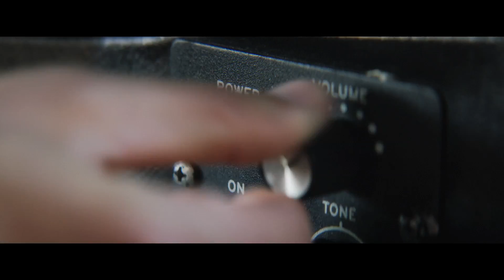The Real Reason to See 'XOXO' - Exclusive Interview (2016)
Interview with: Graham Philips and Sarah Hyland

RT Senior Editor Grae Drake talked to Graham Phillips and Sarah Hyland from XOXO about how DJing is far more than pressing “play”, that a festival is a giant living organism of joy, and Sarah also told use the REAL reason that everyone should watch XOXO.

Freshen up your movie-going experience with Rotten Tomatoes. From our trusted Tomatometer ratings and reviews, to the latest news and celebrity interviews, we’re your insider’s guide to must-see movies and TV.